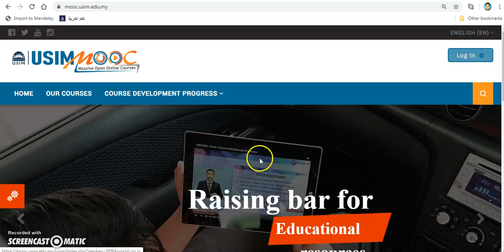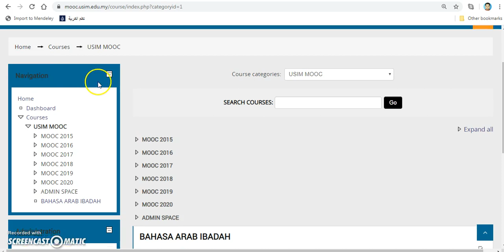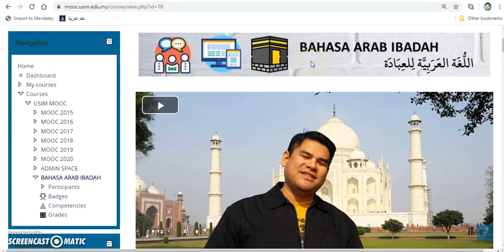Daftar Bahasa Arab Ibadah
Seterusnya ikut arahan seperti di dalam video ini.